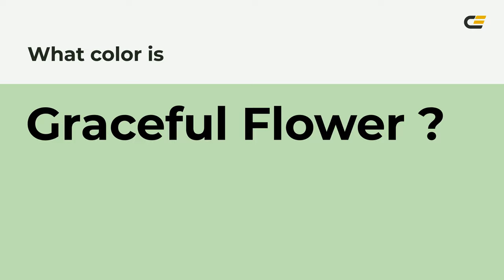Graceful Flower color bddfb2 hex color - Green color - Warm color bddfb2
What color is Graceful Flower ? bddfb2 hex color - Green color - Warm color bddfb2

Hex bddfb2 Color Code is also known as Graceful Flower color.

Hex bddfb2 Color code in RGB color code model is created after adding 74.12% red color, 87.45% green color and 69.80% blue color.
Hex bddfb2 Color code in CMYK color (process color) code model is generated after subtraction of 15% cyan, 0% magenta, 20% yellow and 12% black.